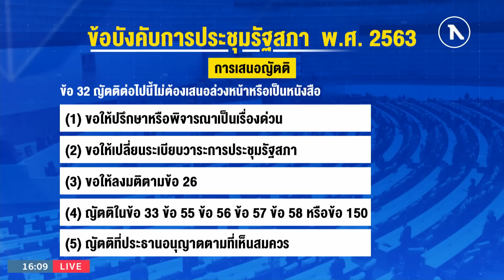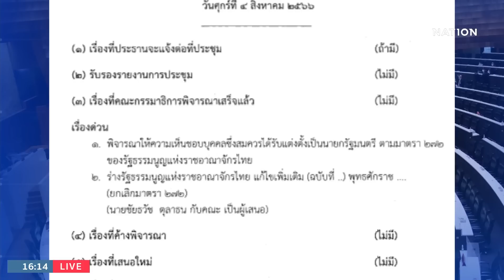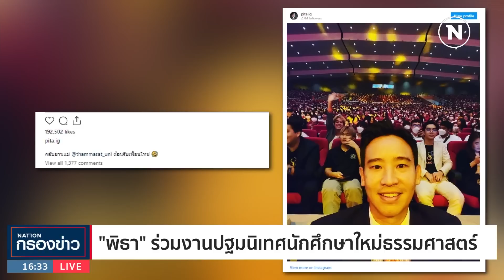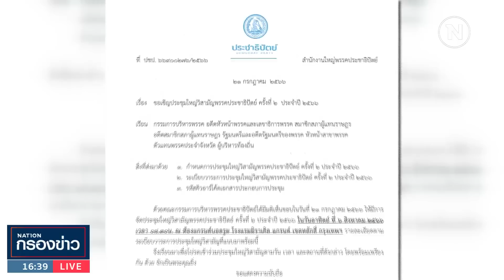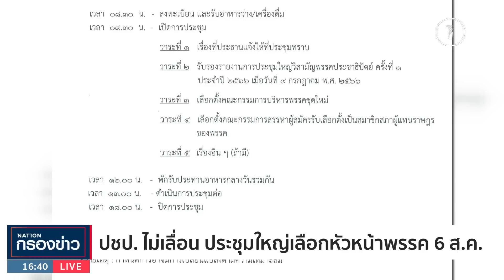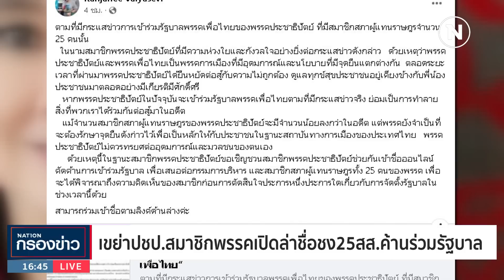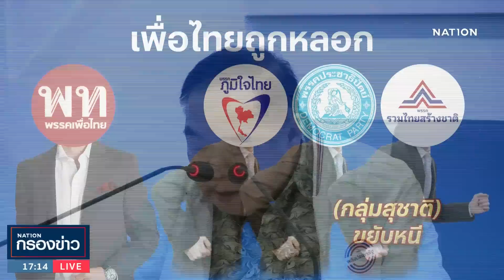เนชั่นกรองข่าว | 4 ส.ค. 66 | FULL | NationTV22